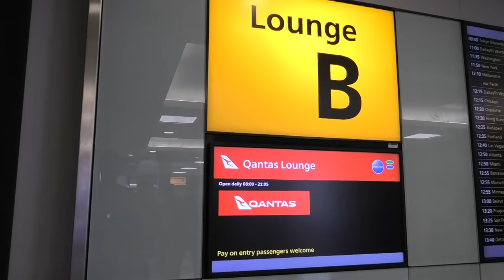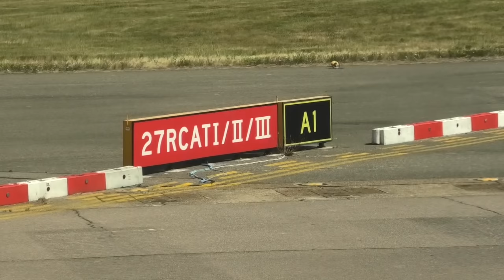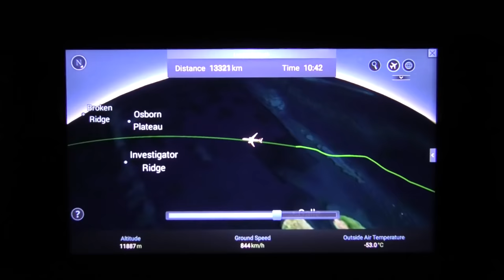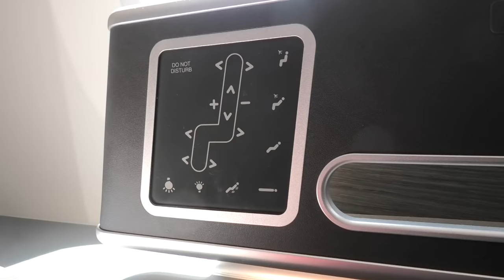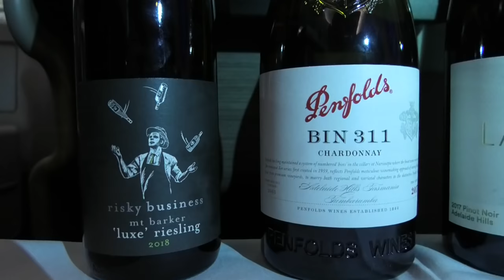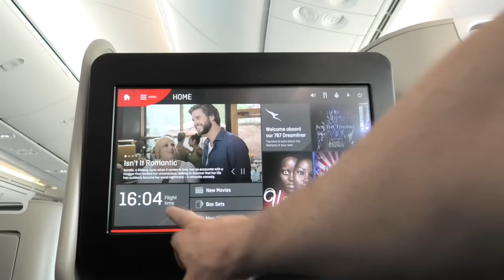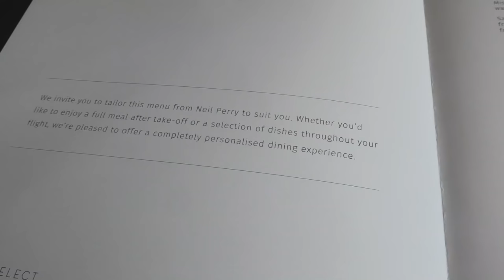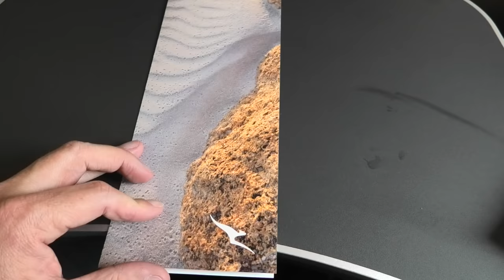London to Perth - Qantas' longest flight in business class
It’s the first scheduled direct non-stop service between the UK and Australia and when it launched Qantas hyped it up like nothing else.  So now that it’s had a chance to settle what is this ultra-long-haul flight really like? And how does flying non-stop compare to the traditional one-stop services via the Gulf and Asian hubs?  Join me to find out.

At just over 9,000 miles the London to Perth route is the 3rd longest flight in the world.  What makes this one unique is that it links two previously unlinked continents – Europe and Australia. (I assume in a post-Brexit world the UK has not declared itself a separate continent yet!)

I fly from London to Perth in the comfort of Qantas business class on the 787.  This business class flight review on the Qantas 787 covers the entire Qantas business class experience from the Qantas lounge at London Heathrow right through to the inflight service and landing at Perth Airport.

Join me and we’ll experience it together.

Route:     London (LHR) to Perth (PER)
Length:   9,025 miles, 16:12 hrs
Flight:     QF10   Seat 7K
Aircraft:  Boeing 787-9  registration VH-ZNE (June 2018)
When:    16 July 2019

This video may not be reproduced without specific permission.